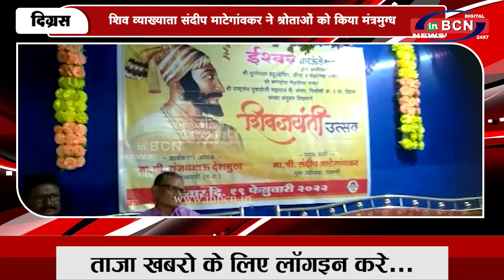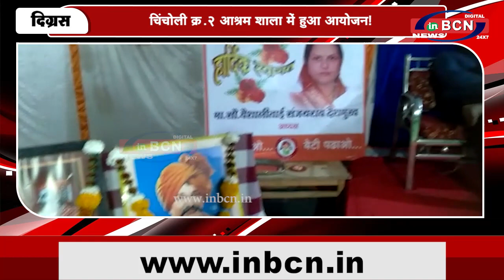शिवजयंती पर शिव व्याख्यान का आयोजन! | INBCN NEWS